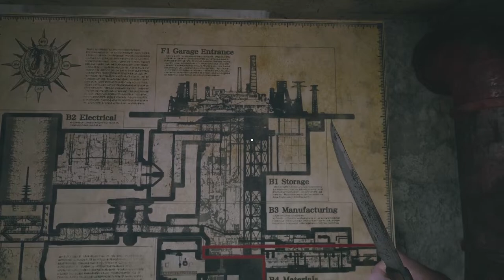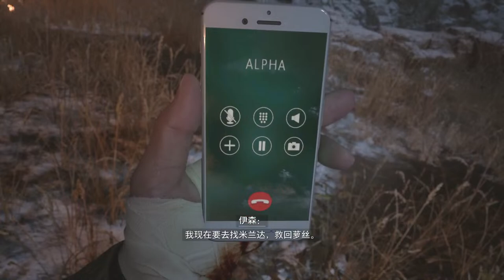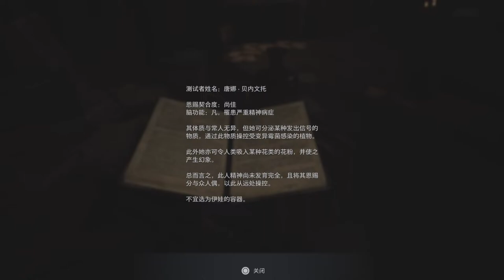Resident Evil Village